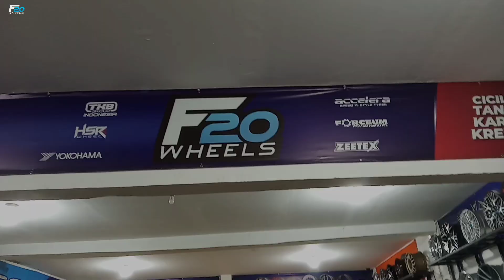YARIS BAKPAO JADI KECE SETELAH PAKAI VELG INI - MODIFIKASI TOYOTA YARIS TRD PAKAI VELG HSR WHEEL !!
Spesifikasi :
Velg : HSR WHEEL
Type : ORBIT
Ukuran : Ring 16
PCD : 4X114,3/4X100
LEBAR : 7
Warna : BLACK POLIS LIPS RED